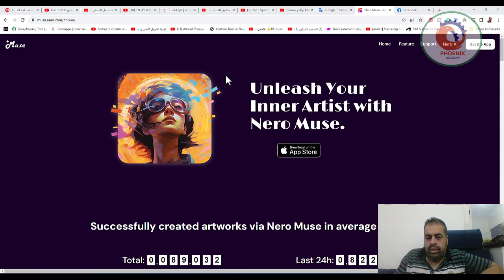muse nero تحويل النصوص الى صور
❤️ روابط التواصل
✅ انستجرام